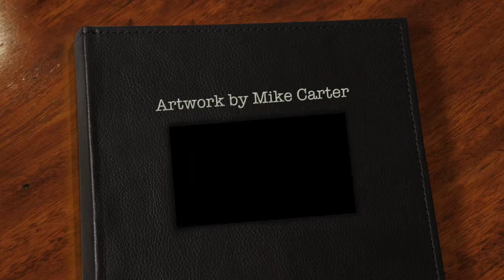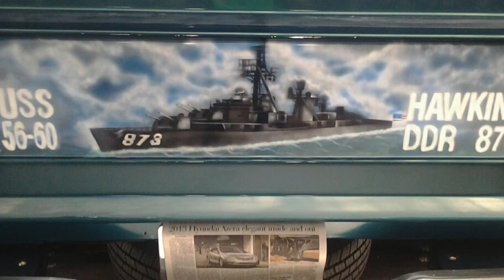Artwork by Mike Carter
This video is about Artwork by Mike Carter